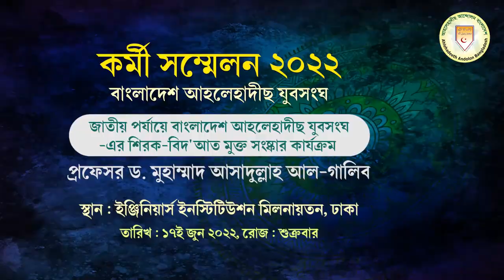বাংলাদেশের জাতীয় পর্যায়ে আহলেহাদীছদের শিরক-বিদ'আত মুক্ত সংষ্কার কার্যক্রম┇ড.আসাদুল্লাহ আল-গালিব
🔰বাংলাদেশের জাতীয় পর্যায়ে আহলেহাদীছদের শিরক-বিদ'আত মুক্ত সংষ্কার কার্যক্রম
🛑সামলান এফ রহমান শুনে অবাক
🔴আহলেহাদীছ এর কারণে শিরক থেকে বাঁচালো ► ঢাকা বিশ্ববিদ্যালয়,
► বায়তুল মোকারক (জাতীয় মসজিদ)
🛑জাতীয় পর্যায়ে যুবসংঘ -এর সংষ্কার┇ড.আসাদুল্লাহ আল-গালিব┇কর্মী সম্মেলন ২০২২
🟠 কর্মী সম্মেলন ২০২২ এর কিছু খন্ড চিত্র
🛑 বাংলাদেশ আহলেহাদীছ যুবসংঘ
🔴 স্থান : ইঞ্জিনিয়ার্স ইনস্টিটিউশন মিলনায়তন, ঢাকা।
⏰ তারিখ : ১৭ই জুন ২০২২, শুক্রবার।
 সভাপতিত্ব করেন :
🔰 প্রধান অতিথি:
🔸 সালমান এফ রহমান
▪️ মাননীয় প্রধানমন্ত্রীর বেসরকারি শিল্প ও বিনিয়োগ উপদেষ্টা, মাননীয় সংসদ সদস্য। ভাইচ চেয়ারম্যান, বেক্সিমকো গ্রুপ।

আহলেহাদীছ আন্দোলন বাংলাদেশ প্রকাশিত গুরুত্বপূর্ণ মোবাইল এ্যাপ সমূহ :
১. মাসিক আত-তাহরীক :